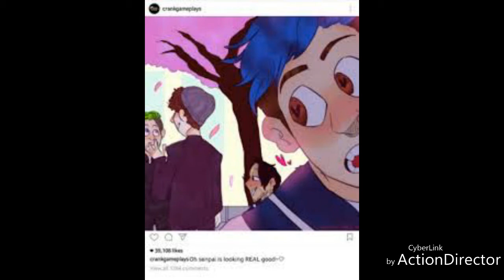Tythan - Want You